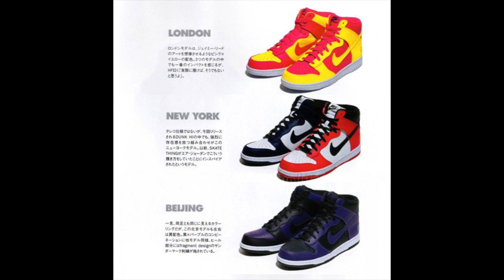HYPED SNEAKER RELEASES - JUNE '21// INDIA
Hey Youtube Fam! This is a HYPED Sneaker Releases video for June ’21. I know that we are in the middle of the month which is why I’ve also included my favourite hyped sneaker releases from the first half of the month. I’ve also included the release info of the W Air Jordan 1 Retro Low ’Neutral Grey’ which will be available in women’s and extended women’s sizing on the 24th of June on NIKE SNKRS!

Unless specifically stated, there are no paid product endorsements in this video.
All the clips in the video belong to me.
I have used images for sneakers which are freely available on the internet.